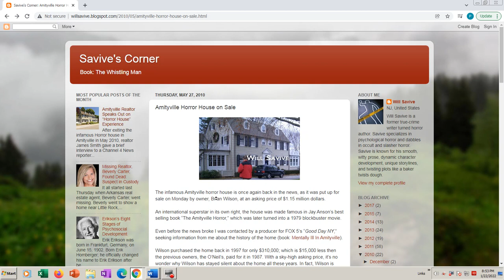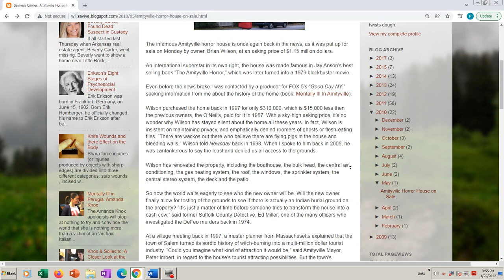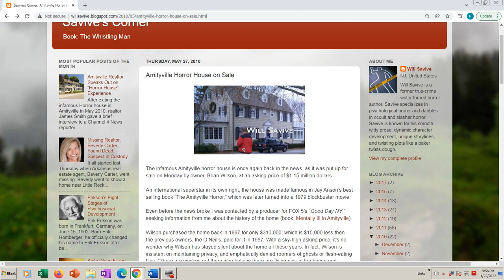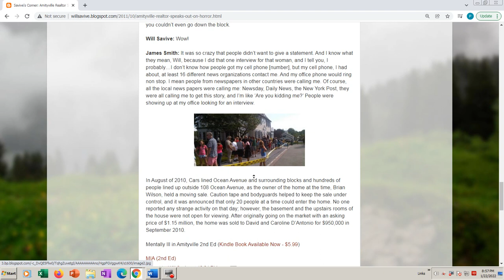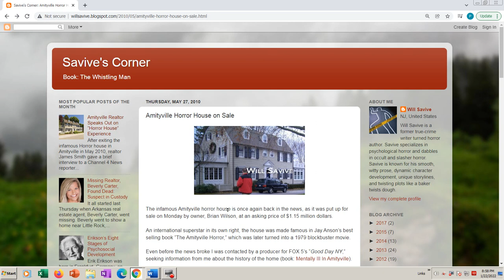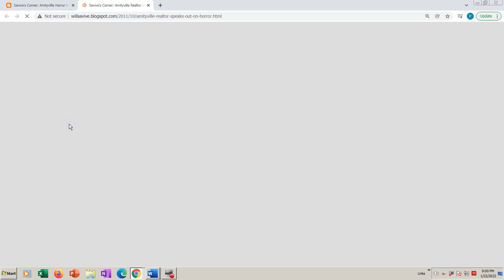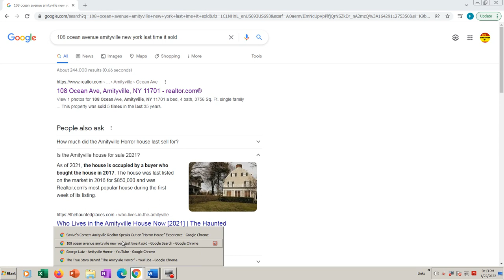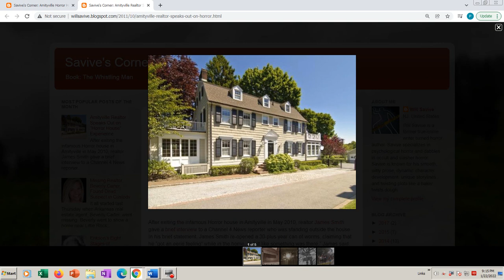Is Amityville House Still Actively Paranormal Today?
Amityville House, Amityville Horror house on formally 112 Ocean Avenue, now 108 is it still active today? The home of slain family Ronald Defoe and the the Lutz family.